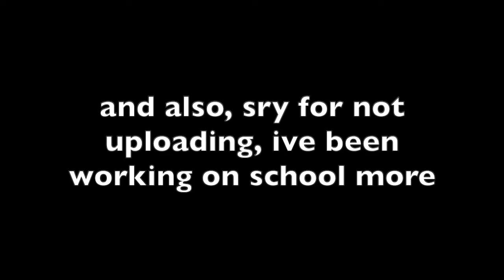Im Late For Halloween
rip

sPoOpY